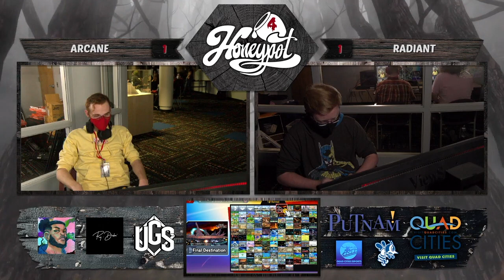TimeKeeper Commentary Reel 2023